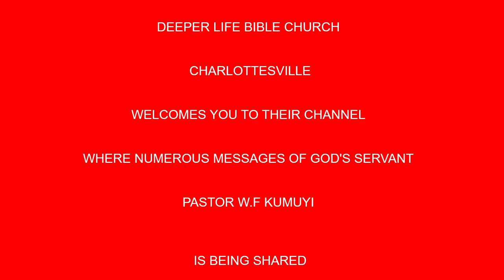GOD'S PARTNER FOR YOUR LIFE BY PAS W F KUMUYI